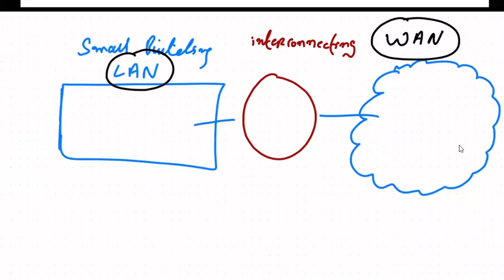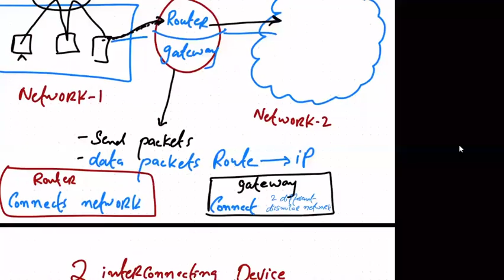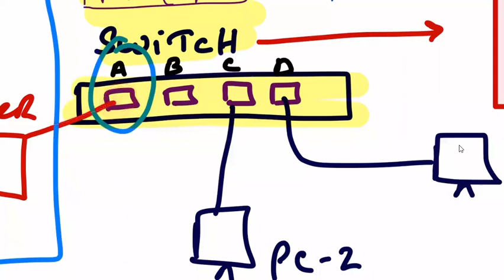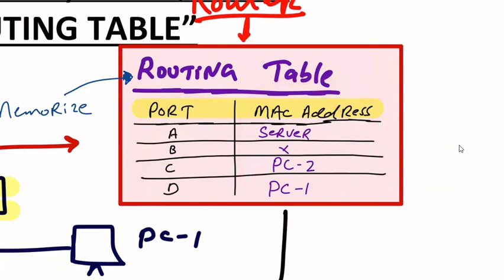A level Computer Science 9618 Paper 3- ROUTING TABLE